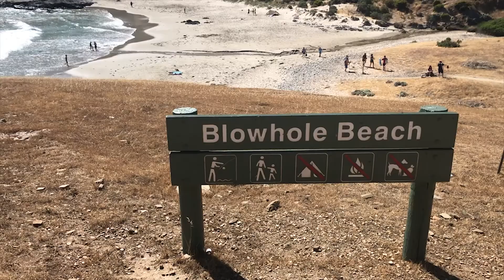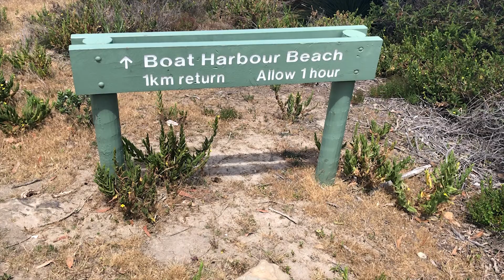Camping Trip | Vlog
Camping was awesome and I'm glad I filmed this video for you guys.

Bigger and better things are coming!